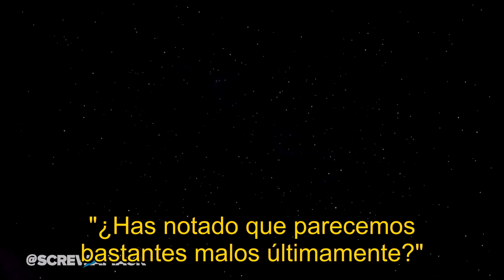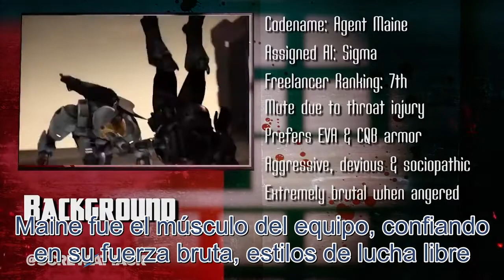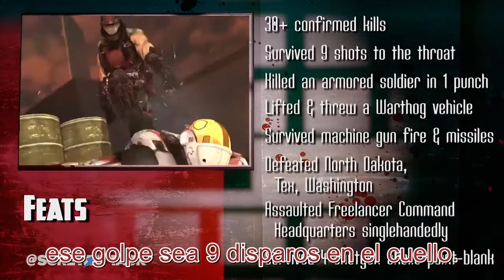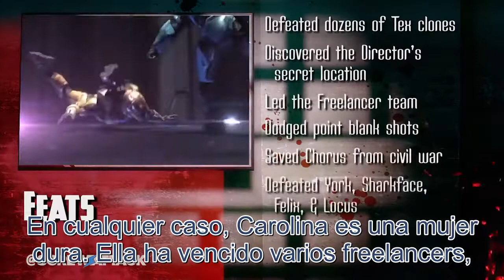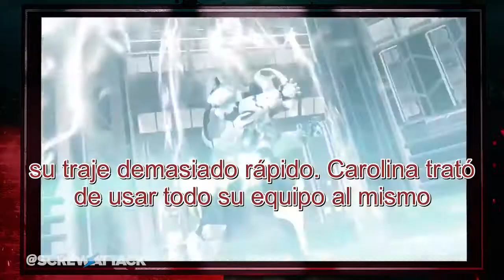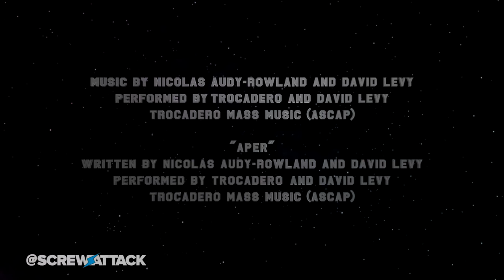Meta VS Carolina DEATH BATTLE! (Red VS Blue) En Español